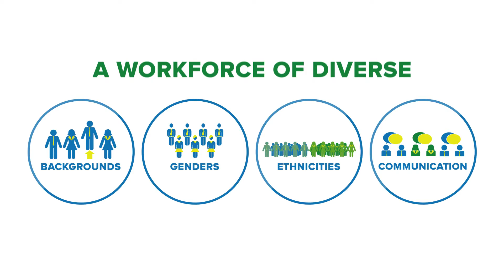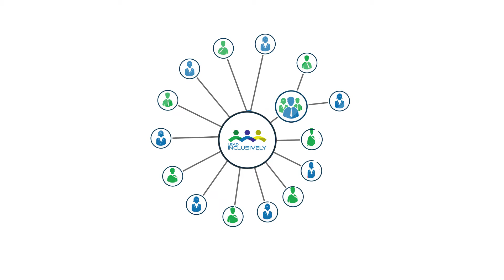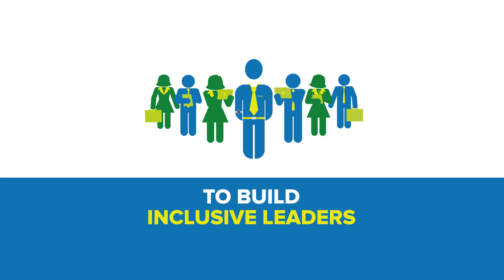Lead Inclusively Video Explainer